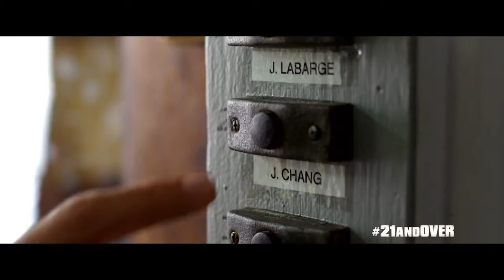21 and Over Official trailer